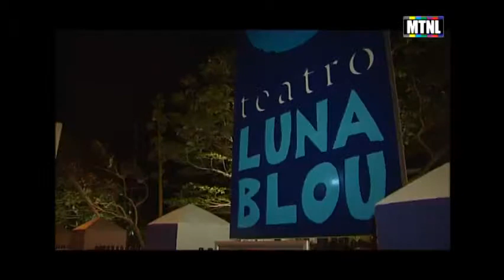Luna Blou MP4 website